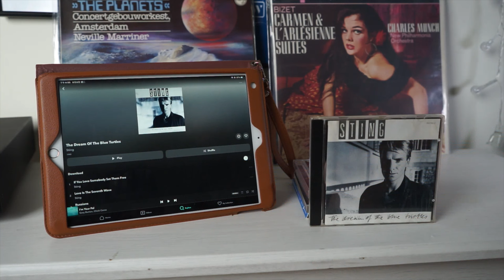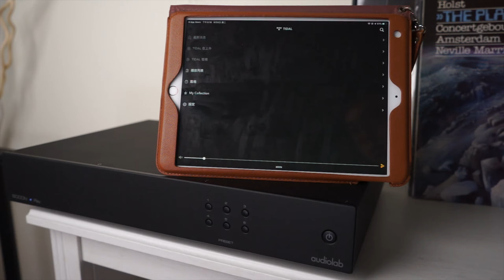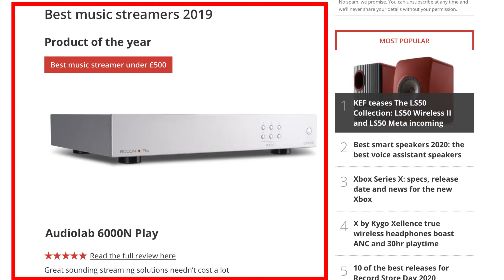【產品介紹】英國 Audiolab 6000N 串流播放器 --- 串流入門 播放機［中文字幕］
6000N Play Wireless Audio Streaming Player (無線串流播放機) -
以輕鬆的預算取得 Audiolab 優質美聲

今次推出的 6000N Play 就是旗下最新的網絡音樂播放器，
6000N Play 以 DTS Play-Fi 作為系統操控 APP，
可支援 sptify 、 KKBOX 、 TIDAL、Qobuz、 Deezer、Amazon Music、QQ MUSIC、iHeartRadio…
等音樂平台以及以 DLNA 串流方式播放 NAS 及電腦音樂檔，
還有免費的網路電台， 更可以方便地組成多組播放器或者喇叭的多房間系統。

歡迎有任何產品使用的問題都可以使用臉書聯繫我們唷~~~

影片螢幕右下角設定可打開［中文字幕］喔~